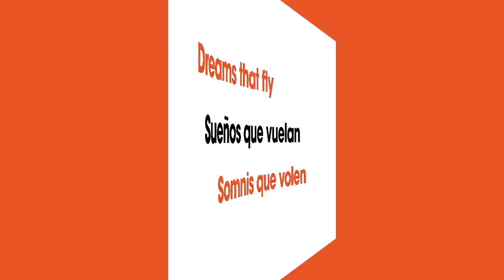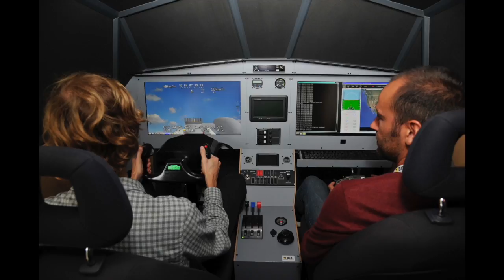Jordi Santacana: Dreams that fly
Jordi is a pilot, flight instructor and the founder of CATUAV, company dedicated to commercial exploitation of its own UAV technology-based services /Jordi es un piloto, instructor de vuelo y el fundador de CATUAV, empresa pionera dedicada a la explotación comercial de servicios basados en tecnología UAV propia.

(Recorded at the Biblioteca de Catalunya on November 20 2015).
Departament de Cultura Generalitat de Catalunya
EYECatalunya is a technological platform created to internationally promote catalan creators trough a monthly program that is streamed worldwide trough the Internet Each guest has the opportunity to explain his or her project  and is interviewed by Patricia Caicedo. Viewers can also participate making questions.

Is innovative because it allows viewers to interact in real time with the speakers, from wherever they are in the world. All talks are simultaneously translated to English.

CASTELLANO

Programa completo de EYECatalunya de Febrero 2014 en el que participan Miquel Peralta, Tati Guimaraes y Pere Casas, entrevistados por Patricia Caicedo.

EYECatalunya es un programa de entrevistas que tiene como misión la promoción internacional de los creadores catalanes. Se realiza mensualmente en Ala Biblioteca de Catalunya en Barcelona y se emite en streaming desde

Cada invitado presenta su trabajo y es entrevistado por Patricia Caicedo, creadora y directora de EYECatalunya. La audiencia conectada también hace preguntas.

s